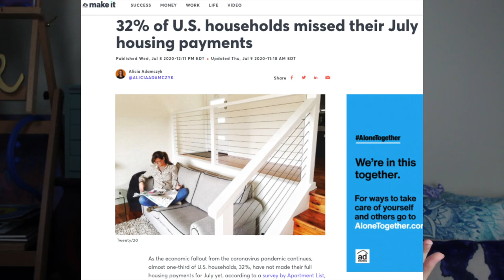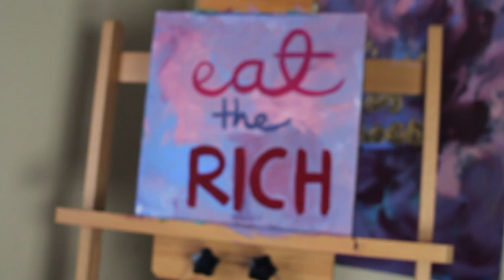It's time to EAT THE RICH: let's abandon "American values" that harm the working class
It's time to eat the rich! It's time to abandon "American values" that harm the working class. In the past few months, the phrase "eat the rich" has really become popular on social media. We all feel very passionate about it, but I'm not sure we all agree on what it means.

In today's video I show you three possible definitions for "eat the rich." I think it's important that we focus on the more positive definitions of the term. And I share a little bit about my family history to explain why I think it's time to eat the rich.

Once we have established why it's time to eat the rich, and what it means, I want us to examine a couple of "American values"... In 2020 most "American values" have been throughly exposed as nothing more than practices that perpetuate the capitalist exploitation of the masses.

Let's discuss how the current status of the US and their lack of economic relief, will not only push us into abandoning most "American values".. but how moving forward we can abandon all practices which harm the working class. And in that sense, It's time to eat the rich.